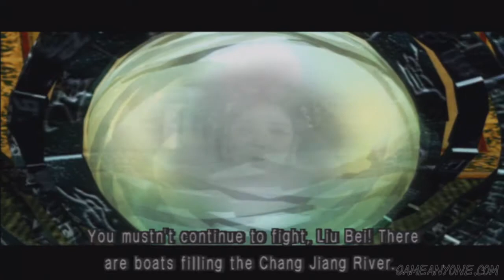Let's Play Kessen 2 Part 6 -Battle At Chang Ban Po(2/2)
We continue the battle at chang ban po and meet some new friends.